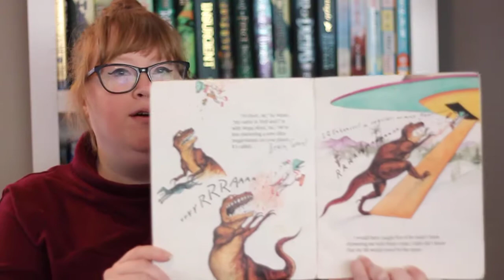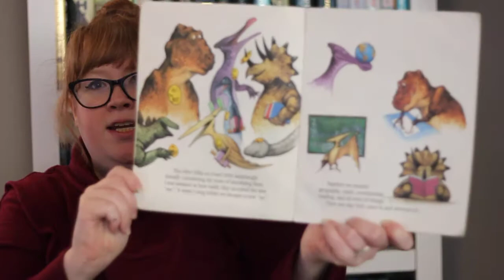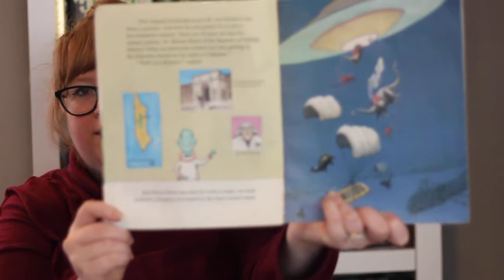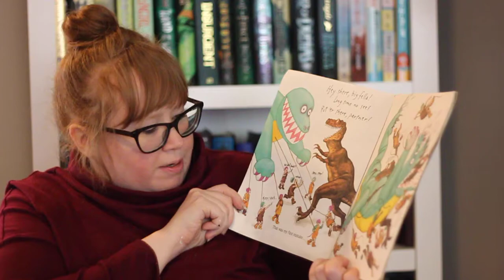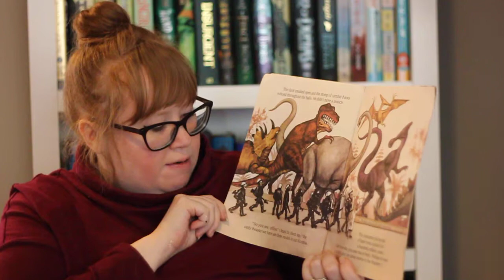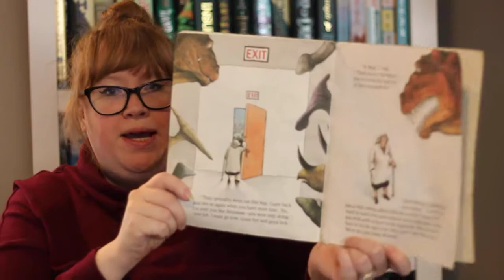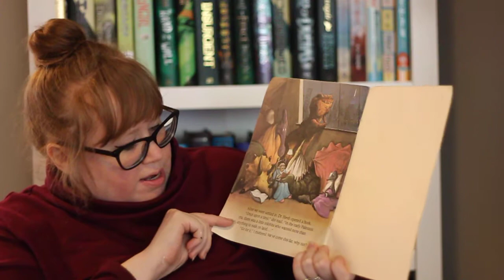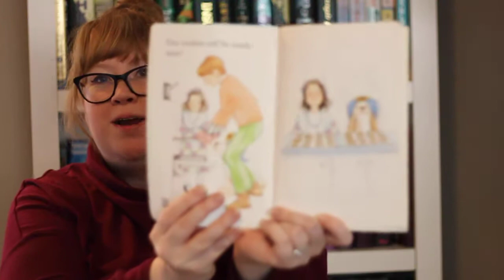2020 04 30 We're Back & Our Tea Party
Today we are reading We're Back by Hudson Talbott & Our Tea Party by Kirsten Hall illustrated by Dee deRosa